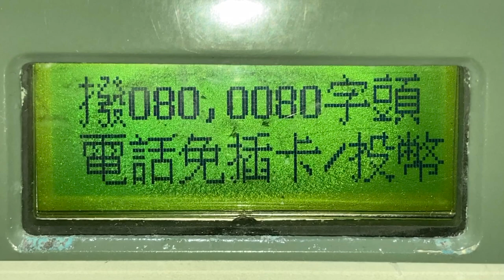IC卡電話機 公共電話(公衆電話) 顯示器(表示器) 松山機場站